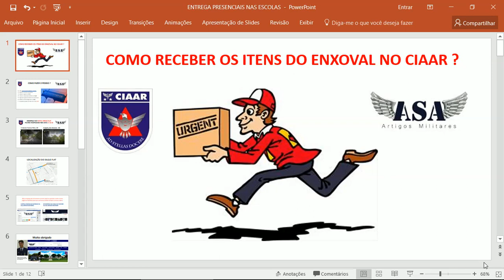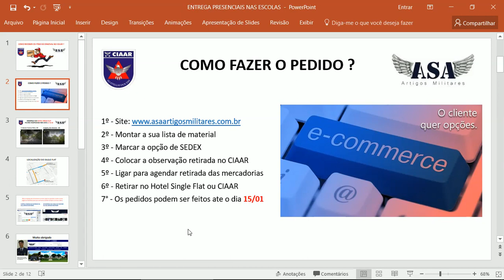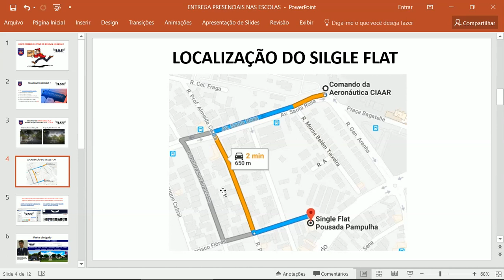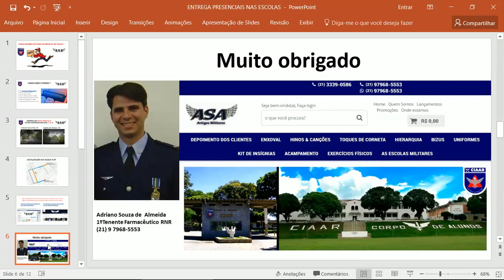Como receber os itens do enxoval no CIAAR ?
Neste vídeo explicaremos como os alunos podem encomendar os itens do enxoval para o curso do CIAAR e recebe-los na ocasião da matricula.